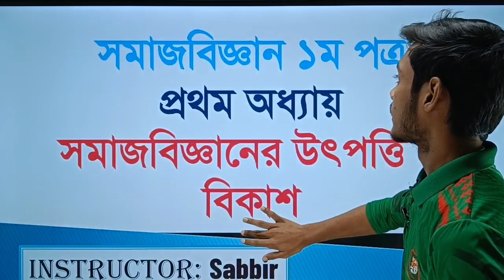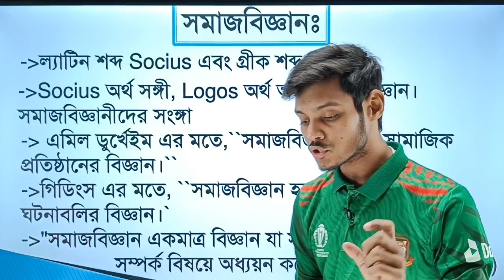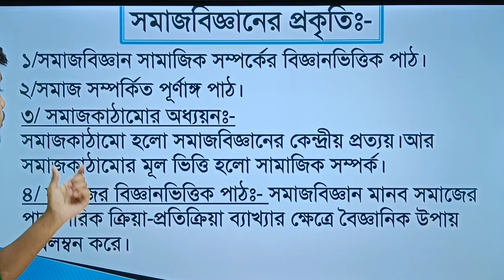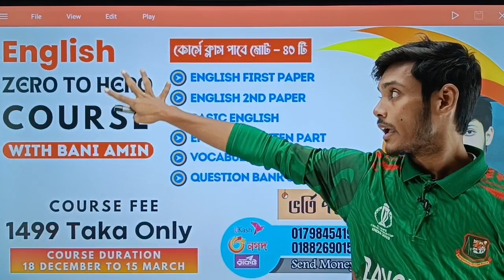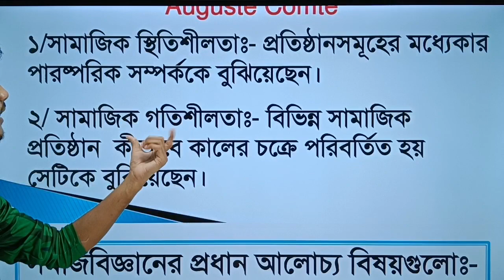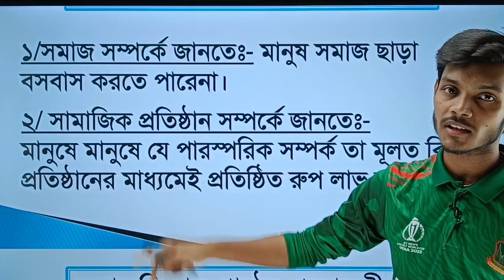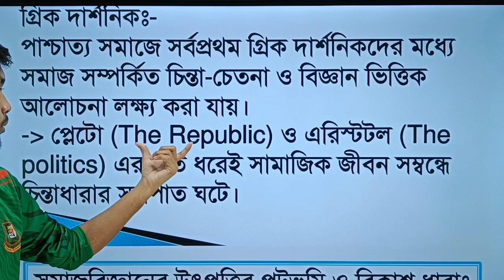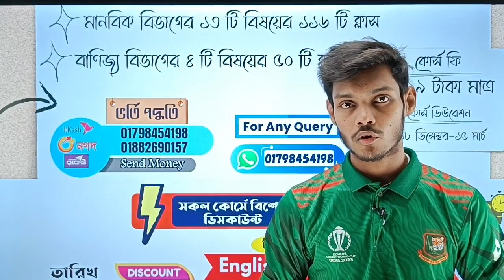HSC || সমাজবিজ্ঞান || প্রথম পত্রের প্রথম অধ্যায় || সাব্বির ভাইয়া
🔥 HSC 24+25 ব্যাচের জন্য আমাদের Zero to Hero কোর্সের বিস্তারিত -
🎯 মোট ০৩ টি কোর্স রয়েছে আমাদের-
০১. English Zero to Hero Course -
🌻 মোট ৪০ টি ক্লাস হবে এই কোর্সে
🌱 এই ৪০ টা ক্লাসে এইচএসসির সম্পূর্ণ ইংরেজি সিলেবাস শেষ করে দেওয়া হবে ইনশাআল্লাহ।
🌱 কোর্সের মেয়াদ ১৮ ডিসেম্বর থেকে ১৫ ই মার্চ ( তবে ক্লাসগুলো এইচএসসি ২৪ ব্যাচের ফাইনাল পরীক্ষা পর্যন্ত রেকর্ডেড থাকবে)
🌱 ক্লাসের পিডিএফ দেওয়া হবে।
🌱 ক্লাসগুলো হবে ফেসবুক প্রাইভেট গ্রুপে লাইভে
💲 কোর্স ফি - ১৪৯৯ টাকা মাত্র
০২. Bangla & ICT Zero to Hero Course -
🎯 মোট ৫০ টি ক্লাস হবে এই কোর্সে
🌱 এই ৫০ টা ক্লাসে এইচএসসির সম্পূর্ণ বাংলা এবং আইসিটি বই শেষ করে দেওয়া হবে ইনশাআল্লাহ।
🌱 নিয়মিত পরীক্ষা হবে
০২. Humanities & Commerce Group Zero to Hero Course -
🎯 মোট ১৬৬ টি ক্লাস হবে এই কোর্সে
 ( ১১৬ টা ক্লাস - মানবিক এবং ৫০ টি- বানিজ্য। এই ক্লাসের মাধ্যমে মানবিক বিভাগের ১৩ টি বিষয় এবং বানিজ্য বিভাগের ৪ টি বিষয় শেষ করে দেওয়া হবে ইনশাআল্লাহ।)
🌱 নিয়মিত পরীক্ষা হবে
🔥 ২১ থেকে ২৫ ডিসেম্বর পর্যন্ত থাকবে বিশেষ ডিসকাউন্ট। ডিসকাউন্ট এর বিস্তারিত জানতে বা ভর্তি সম্পর্কে যে কোন তথ্য জানতে ম্যাসেজ দাও বনি ভাইয়ার What’sapp নাম্বারে - ০১৭৯৮৪৫৪১৯৮ এই নাম্বারে।
📢 ভর্তি পদ্ধতি:
০১৭৯৮৪৫৪১৯৮ ( বিকাশ /নগদ/রকেট )
০১৮৮২৬৯০১৫৭ ( বিকাশ/নগদ/রকেট )
দুইটা নাম্বারেই বিকাশ, নগদ এবং রকেট একাউন্ট খোলা আছে। আর এই নাম্বার দুটোই পার্সোনাল নাম্বার।
একই দিনে অনেকগুলো শিক্ষার্থী ভর্তি হওয়ার কারণে লিমিট শেষ হয়ে যেতে পারে। তাই দুইটা নাম্বারের সব মাধ্যমেই চেষ্টা করো। মানে বিকাশে না ঢুকলে নগদে দিও, আর নগদে না ঢুকলে রকেটে। যে কোন একটাতে টাকা দিলেই হলো।
আর তারপরে আমার ইনবক্সে জানাই দাও যে, কোন নাম্বার থেকে কোন মাধ্যমে টাকা পাঠিয়েছো। তাহলে তোমার ভর্তি কমপ্লিট হয়ে যাবে।
 ধন্যবাদ